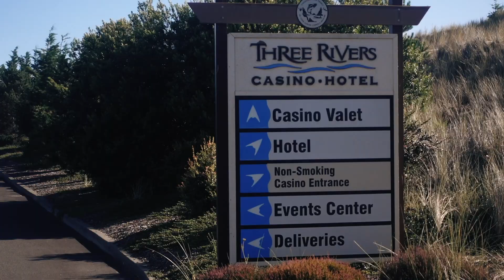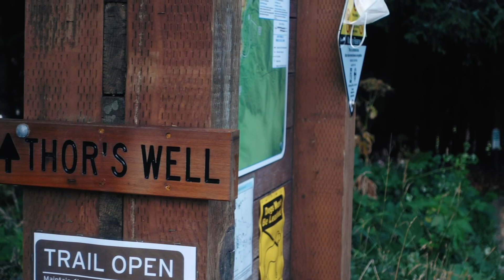Driving the Oregon Coast up Highway 101 to Thor's Well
We left Crater Lake and drove through the Umpqua National Forest and out to Highway 101 which we took all the way to Thor's Well. We missed high tide though so we had to find some unique accommodations for the night and head back the next day.